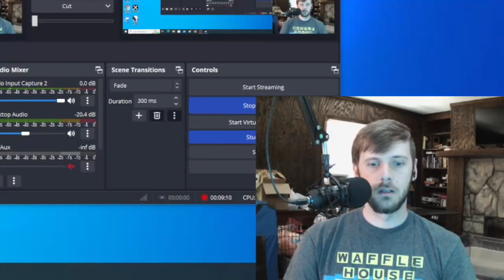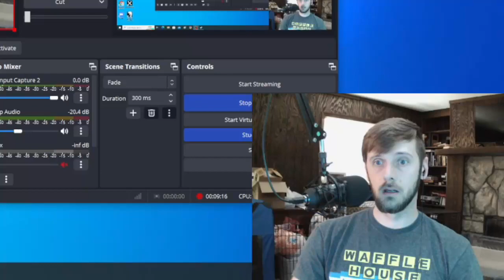The Things That Change Us | Click to Ten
Sometimes you come across one of those games that changes you. Stories are made to change the way we see the world. I hope this game does for you what it did for me.